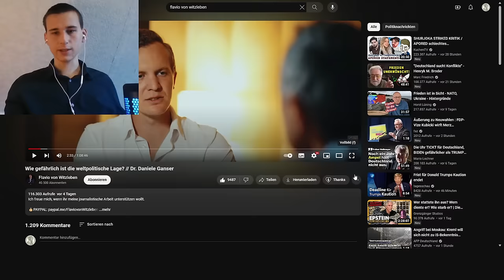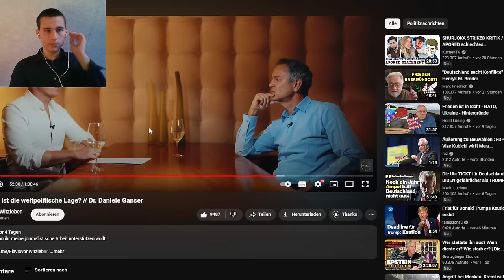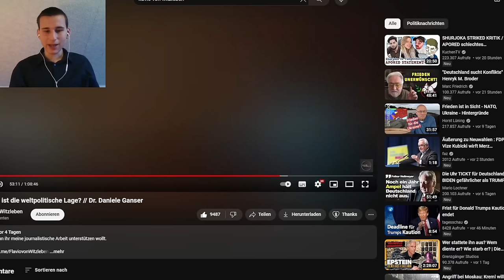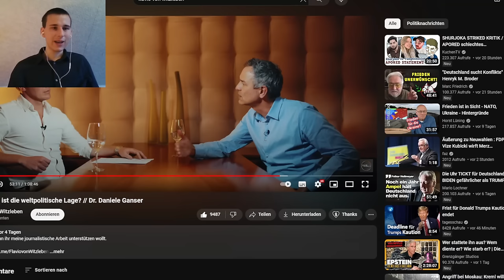Die Kriegstreiber sind am Drücker! Ganze Reaktion auf Daniele Ganser bei Flavio von Witzleben